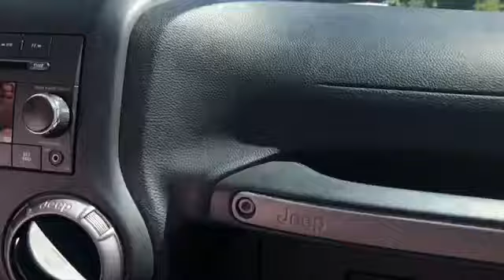Day at the beach and riding around